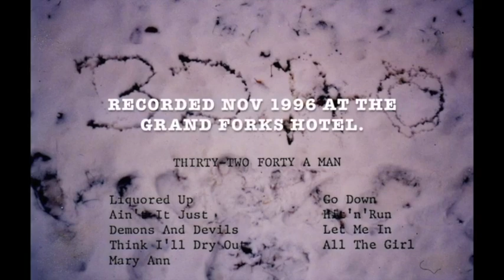All The Girl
From the 1996 album 32.40 a Man.